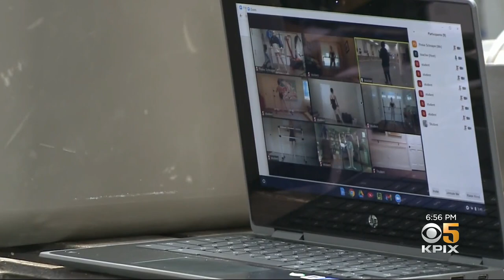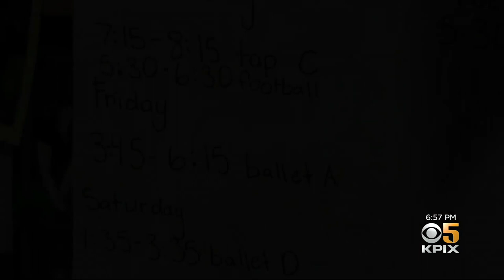East Bay Girl Makes Moves at the Ballet Barre and Football Field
Pinkie Schnayer has always loved dance but, twice a week, the 14-year-old trades in her ballet shoes for cleats as one of two girls on the Campolindo High School football team in Moraga. Michelle Griego reports. (2-6-21)